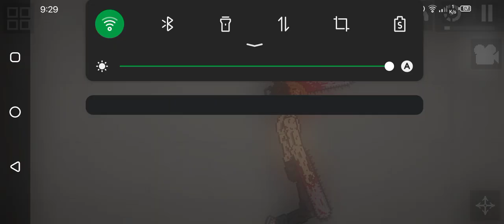melon playground denji vs aki